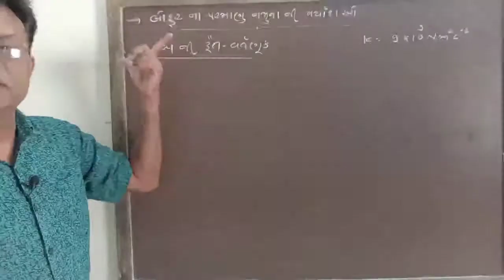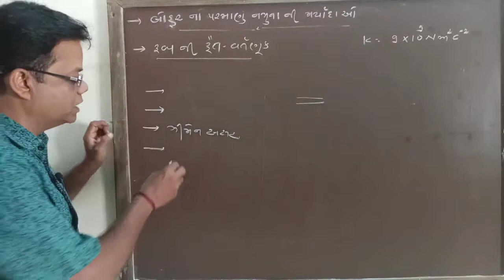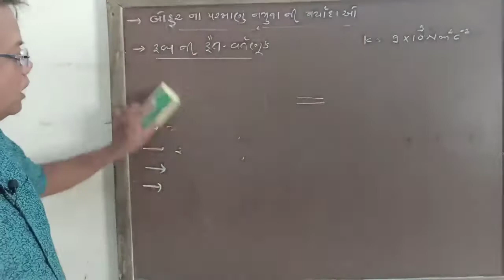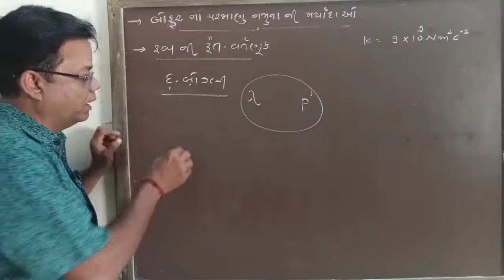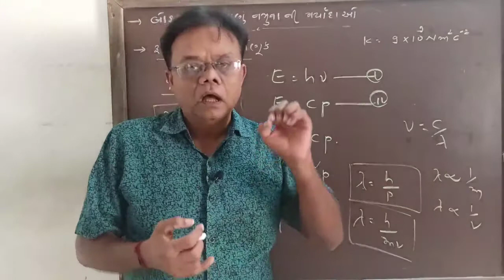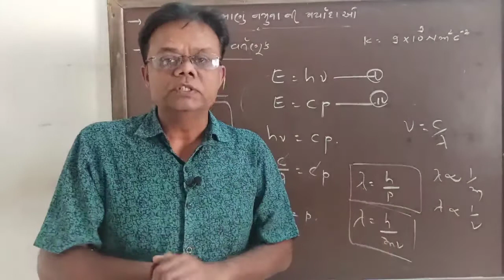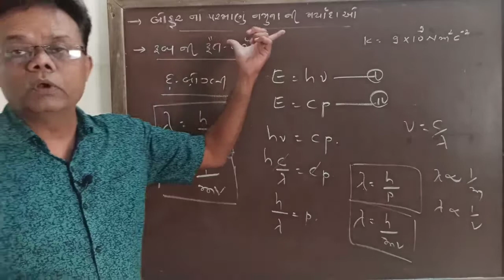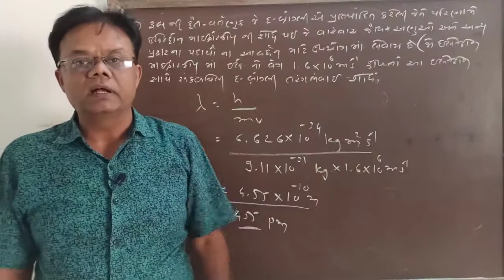STD 11 CHEMISTRY CHAP 2 LEC 7